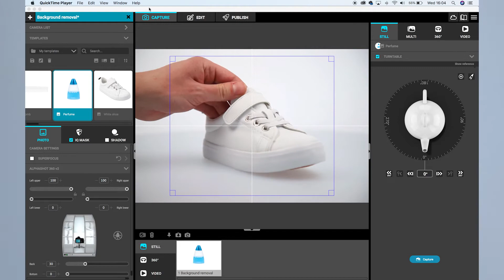Bring our compact photo studios to your home office!